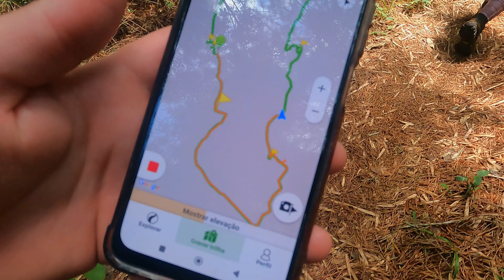TRILHA DAS 7 CACHOEIRAS SENGÉS PR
📌 Trilha das 7 Cachoeiras em Sengés PR